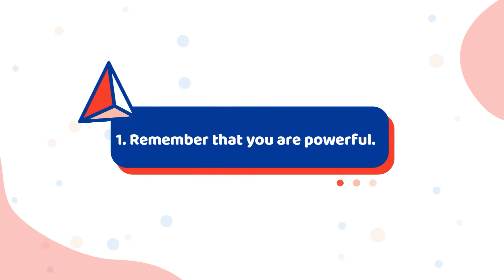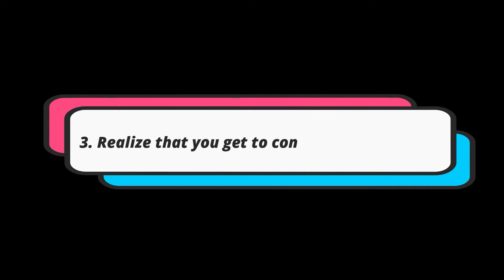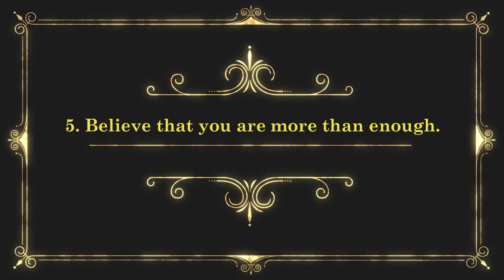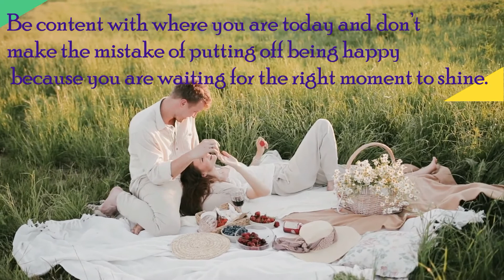A positive mental attitude| embrace yourself |motivational quotes for positivity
A positive mental attitude is one that doesn’t allow you to hold grudges, succumb to negative thoughts and emotions, or get offended easily. With a positive mental attitude, you let things roll off your back, walk with a smile, and rejoice in the happy occurrences in life.

Having a positive mindset gives you an optimistic outlook on everything and can lead you to greater achievements when you don’t have negativity weighing you down.
Being positive in all areas of life is incredibly important these days. With so many people trying to tear each other down, you have to be able to stay strong and confident in yourself.

 Developing a positive mental attitude is the best way to accomplish this because positivity can be a great shield against the negativity in the world around you.